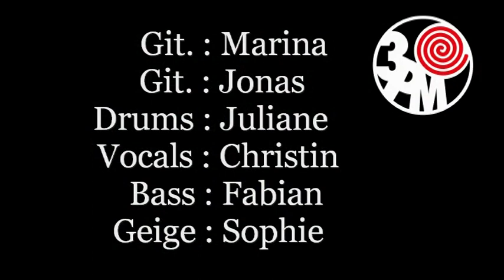3 pm - Waltroper, 28 Aug 2009, Parkfest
Eine der wenigen Waltroper Bands mit Frauen am Mikro.